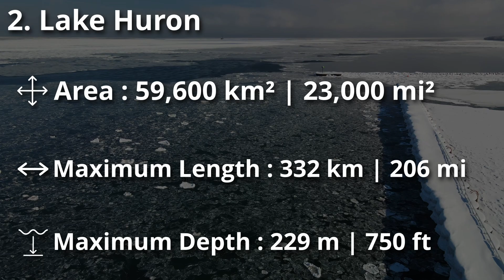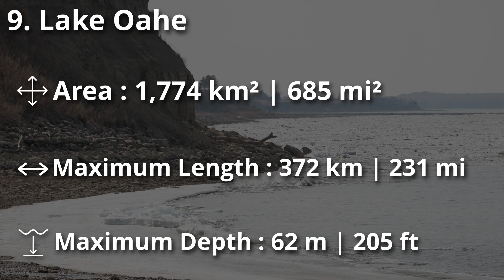The Largest Lakes in the United States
If you're looking for the largest lakes in the United States, you'll want to watch this video! In this tour, we'll take you on a journey around the biggest lakes in the United States, from Lake Superior to Lake Erie.

Not only are these lakes huge, but they're also some of the most beautiful lakes in the United States. If you're looking for a scenic drive or a weekend getaway, be sure to check out these lakes!

0:00 - Intro
0:07 - 1. Lake Superior
0:19 - 2. Lake Huron
0:30 - 3. Lake Michigan
0:42 - 4. Lake Erie
0:54 - 5. Lake Ontario
1:06 - 6. Lake of the Woods
1:18 - 7. Great Salt Lake
1:30 - 8. Lake Okeechobee
1:42 - 9. Lake Oahe

Lakes are an essential part of the United States landscape. They provide drinking water for millions of people, as well as an ecosystem for marine life. Local communities use the lakes for transport, food, and leisure activities.